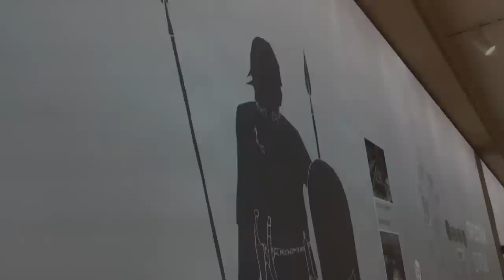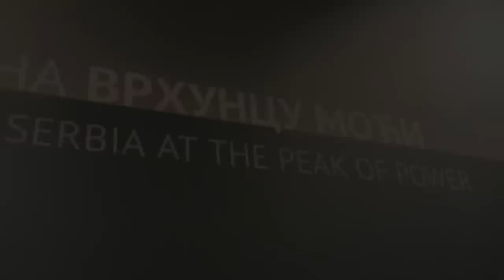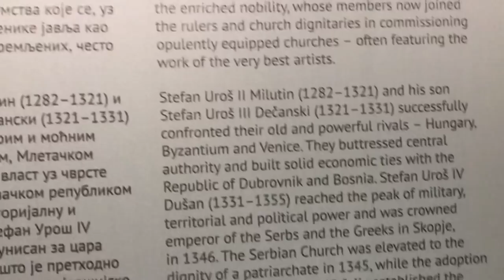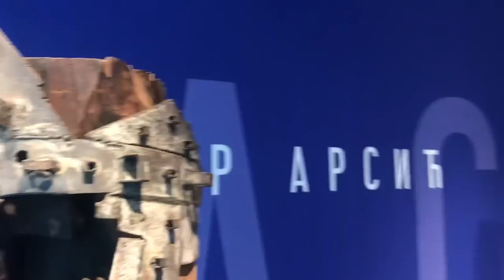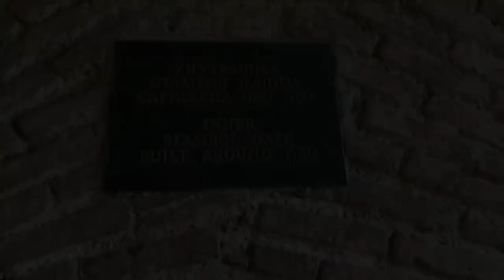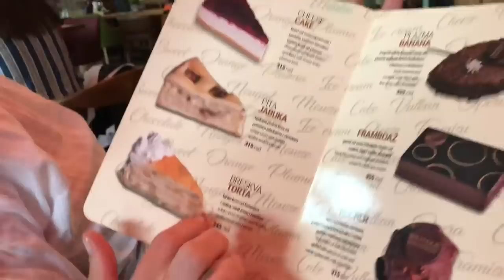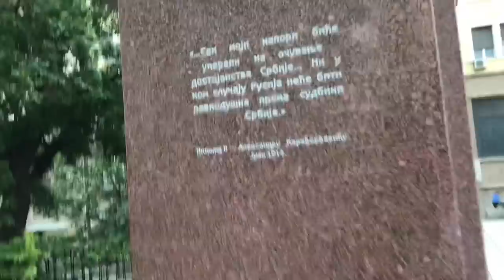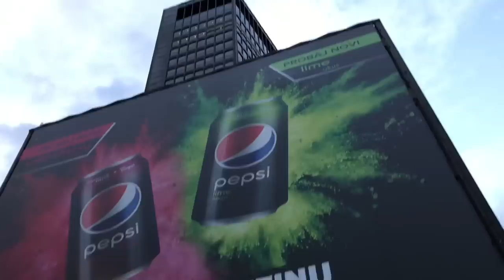Bear Clooney’s visit to Belgrade Serbia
Bear Clooney and Bunny Clooney visit Serbia and share with you some highlights with love. Trip starts at Serbian National Museum, continues at medieval fortress Kalemegdan, through beautiful downtown Belgrade and ends with exceptional dinner at small restaurant on river Danube.